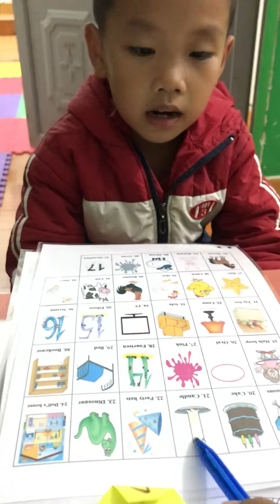Bé Phúc- lv2- Mr.Kin class- 5:45-246